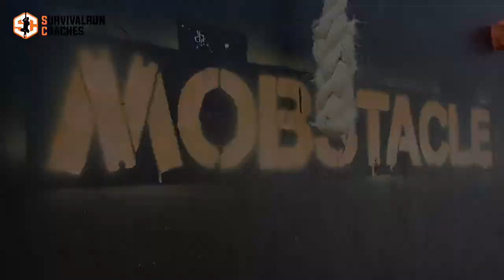Survivalruncoaches meets Mobstacle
Mobstacle.com